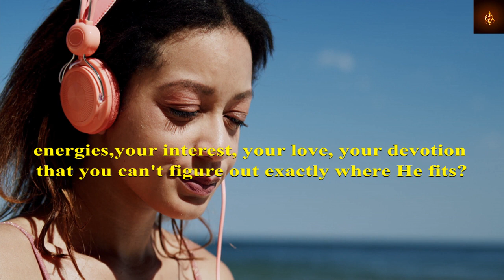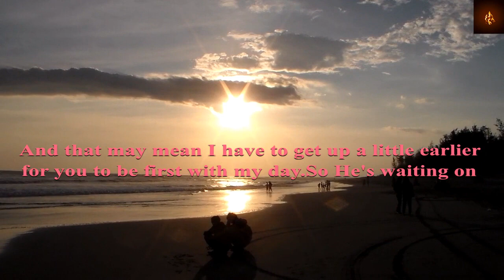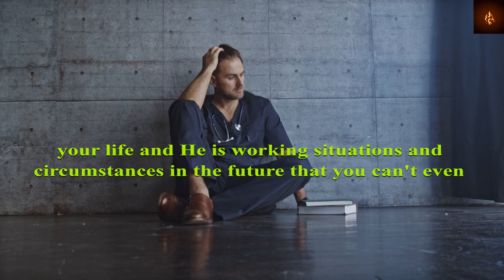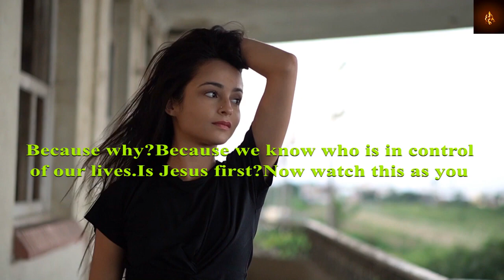Watch this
place God first in you life